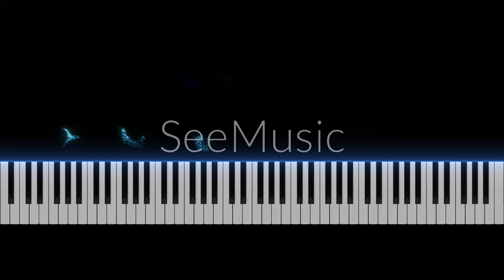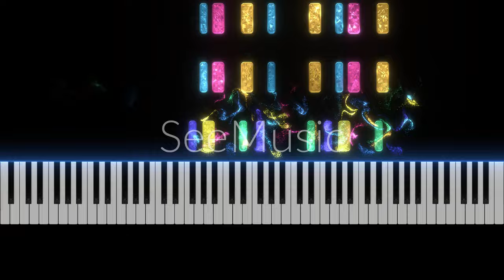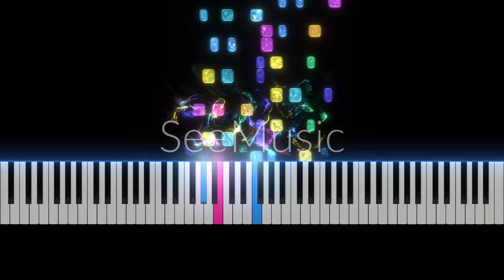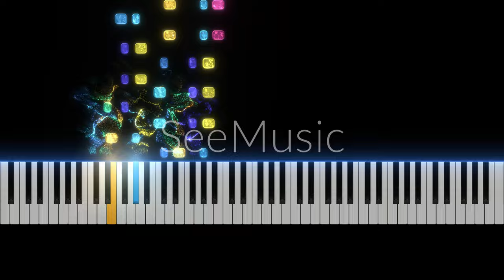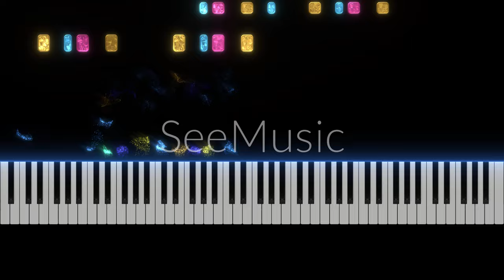Rachmaninoff Prelude in C Minor - With Custom Coda!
A few days ago, I listened to List and his Hungarian Rhapsody 2. I have listened to this piece for a while and got inspired to create a coda. The coda starts after the would be ending of the original piece. It was thrown together in a night and has a primary focus of testing skill. Hope you enjoy!